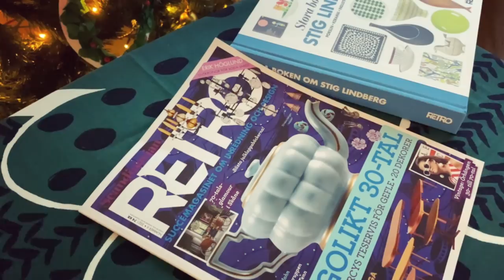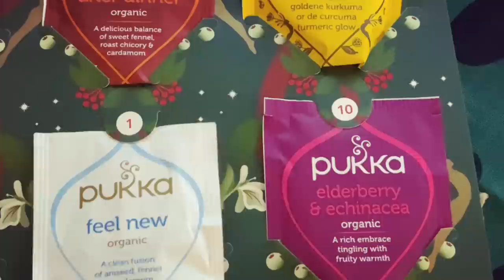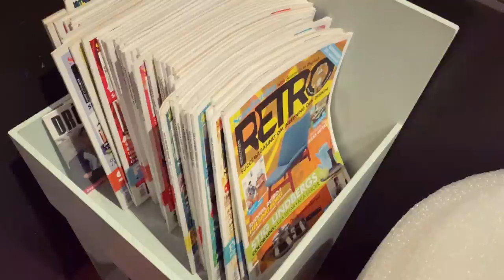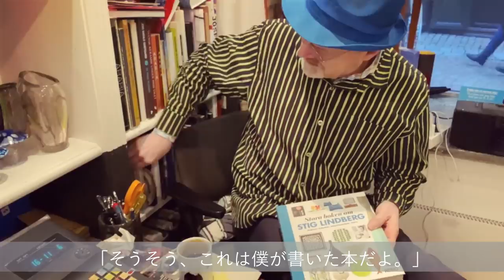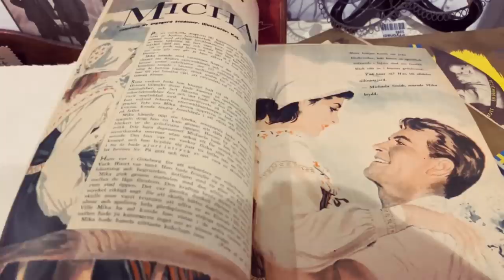【北欧暮らし #40】クリスマスマーケットとレトロなお店｜ 街歩き ガムラスタン｜イルミネーション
スウェーデンの冬の楽しみの一つ。
旧市街ガムラスタンをぶらぶらと歩いて、この時期だけの景色、クリスマスマーケットを覗いてきました😊
童話の世界に入りこんだような可愛らしいガムラスタンの街並みは、クリスマスマーケットがとてもよく似合う🎄
ここは、ジブリ映画「魔女の宅急便」の舞台にもなったところ。
その場にいるだけで、わくわくして、自然と笑顔になってしまう不思議な場所です。

ガムラスタンへ行くと必ず訪れる、ビンテージショップにも行ってきました。
スウェーデンでビンテージといえばこの方！という有名オーナーがいる、
北欧ビンテージ好きの間ではとても名の知れた方のお店。
北欧のインテリアやデザインの情報満載の雑誌「RETRO」の元編集長だった方です。

近くのセカンドハンドショップも立ち寄ってみました。
クリスマスグッズが沢山置いてありました。

クリスマスイルミネーションを見つつ、北欧のクリスマス気分を一緒に楽しんで頂ければ嬉しいです😊💕

📚「ストックホルムと小さな街散歩 スウェーデンへ」P.46

「ストックホルムと小さな街散歩 スウェーデンへ」（イカロス出版）
アマゾンのページ